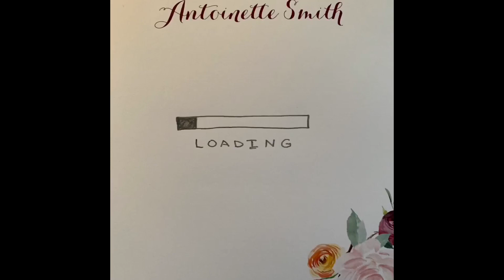Special Edition❤️ Can You Guess His Myer Briggs Personality Result in 2 Min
After learning about the 4 preference pairs, Can you guess his result?